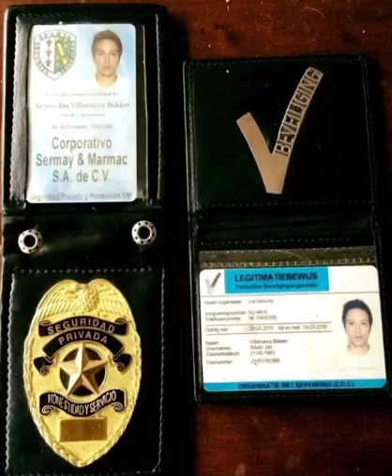Roadhouse Wheel KO Highlights | BOUNCER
Just a compilation of KO’s in